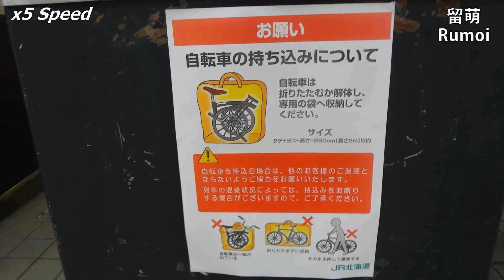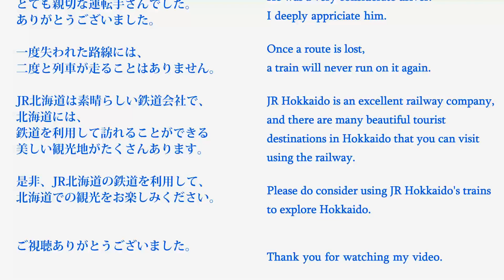x5 RUMOI Line 留萌本線 深川→留萌 JR HOKKAIDO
JR北海道 / 留萌本線 / 4929D旭川発留萌行普通列車 / 深川→留萌 / キハ54系

JR Hokkaido / Rumoi Line / 4929D Local Train from Asahikawa to Rumoi / Fukagawa → Rumoi / KiHa 54 Series DMU

停車駅 Stations
深川 Fukagawa
北一已 Kita-Itchan
秩父別 Chippubetsu
北秩父別 Kita-Chippubetsu
石狩沼田 Ishikari-Numata
真布 Mappu
恵比島 Ebishima
峠下 Toge-shita
幌糠 Horonuka
藤山 Fujiyama
大和田 Owada
留萌 Rumoi

Sep.14, 2023

2023年4月1日に石狩沼田駅 - 留萌駅間は廃止されました。
This section of track from Ishikari-Numata to Rumoi was closed on 1 April 2023.

とても親切な運転手でした。ありがとうございました。
JR北海道の鉄道を利用して、北海道の観光をお楽しみください。
The crew was very kind. I deeply appreciate him.
Please enjoy sightseeing in Hokkaido using JR Hokkaido's railways.

前面動画 / 前面展望
Front-facing video / Front view / Cab view